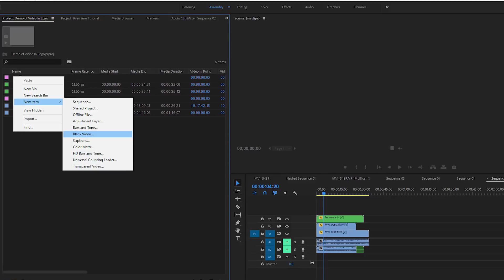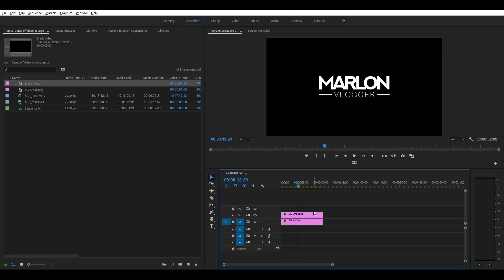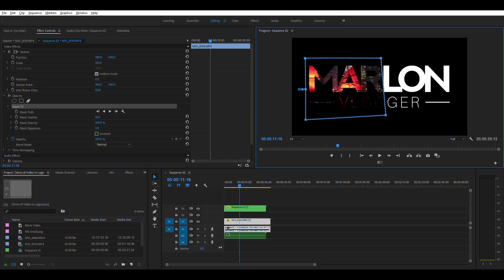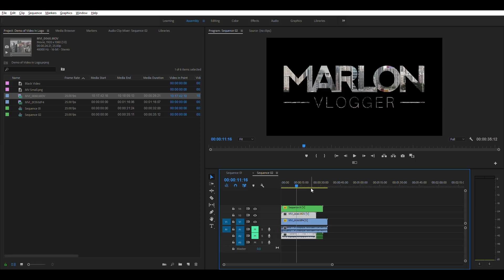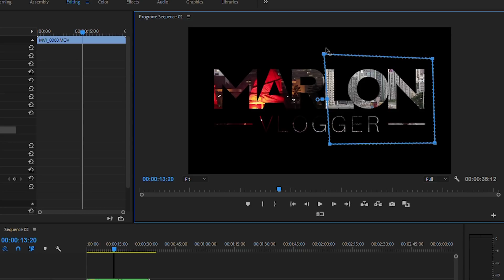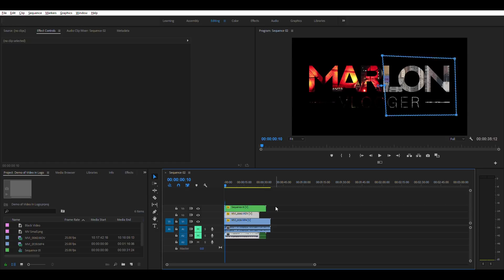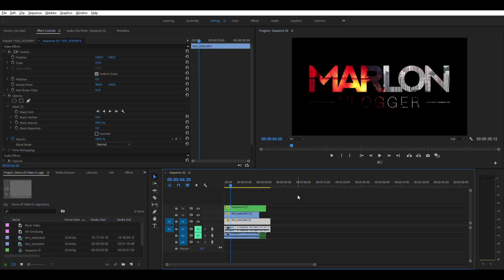How to place a VIDEO inside LOGO / TEXT In Adobe Premiere Pro CC Tutorial [2018]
In this Adobe Premiere Pro CC Tutorial, I will show you how to place a video clip inside of a logo using a track opacity blend mode.

This video editing tutorial covers the popular video in text effect. Going one step further on how to apply it to a logo or graphic.

Video inside a logo, shape or graphic can make a really interesting effect which can be great for an intro screen or logo animation.

If you want to know how to place video in text, you can use the exact same method by using the essential graphics tool within premiere pro to create a title instead of using a logo graphic.

Inspire Dreams | Improve Reality

I hope you enjoy this channel.  Don't forget to say hello in the comments below. If you enjoyed the video don't forget to "like" and "share" the video so more people can enjoy it too.

**GEAR**

My Main Camera
Best Vlogging Camera
Favourite Lens
Wide Angle Lens
Must Have ND Filter
Best YouTube Mic
Great Cheap lavalier Mic
Perfect Little Tripod
Great YouTube Studio Light